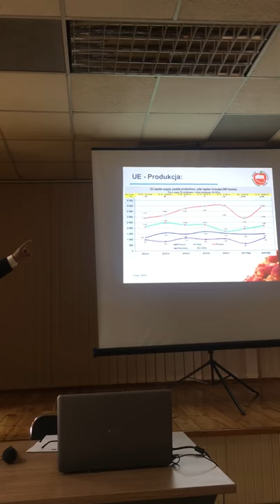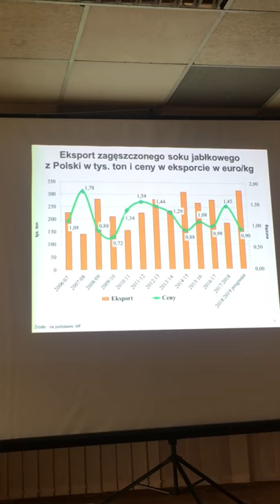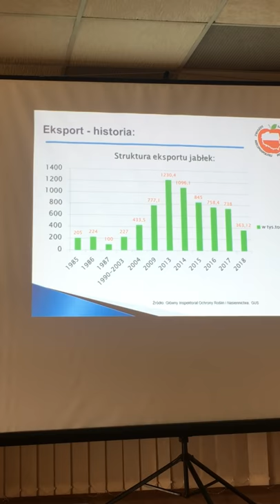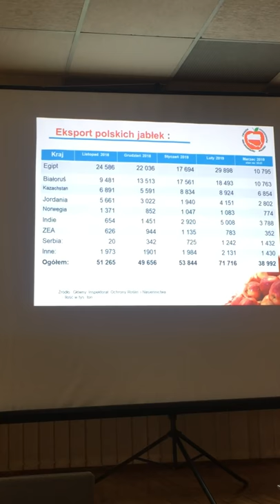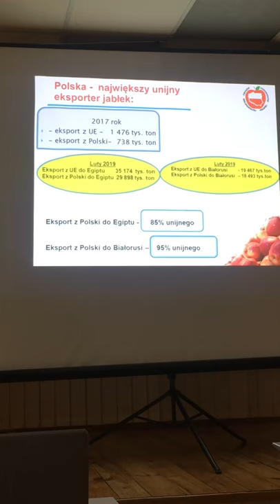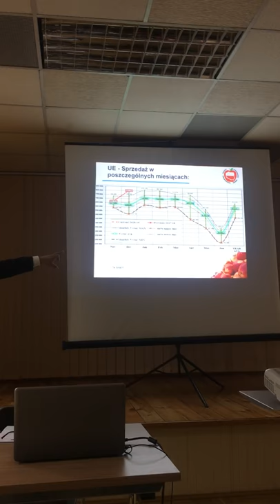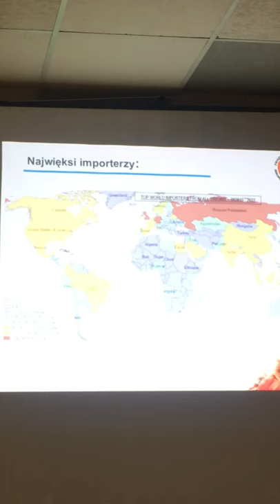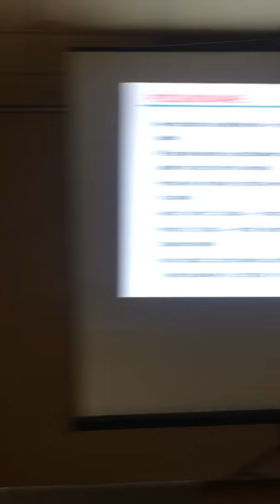Mirosław Maliszewski o sytuacji w sadownictwie - Warka 22.03.2018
Mirosław Maliszewski o sytuacji w sadownictwie